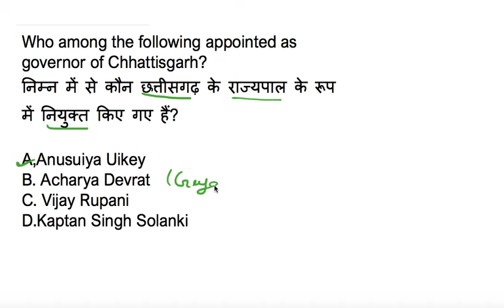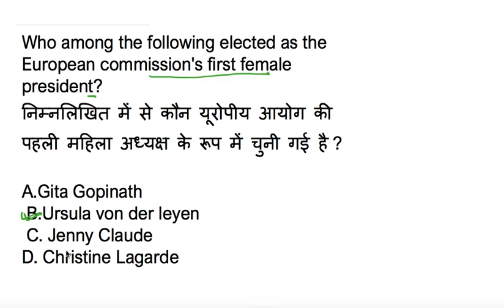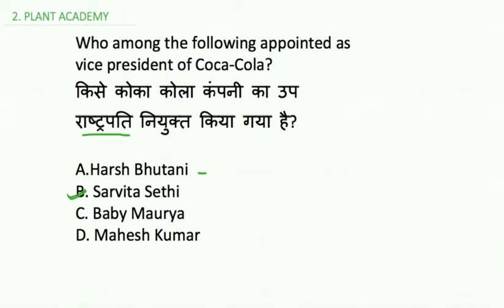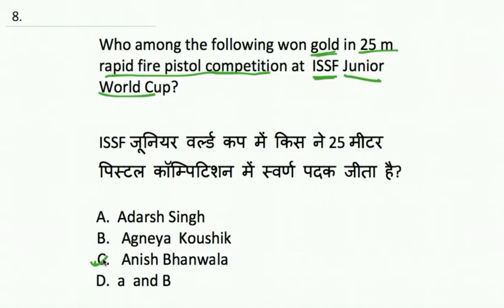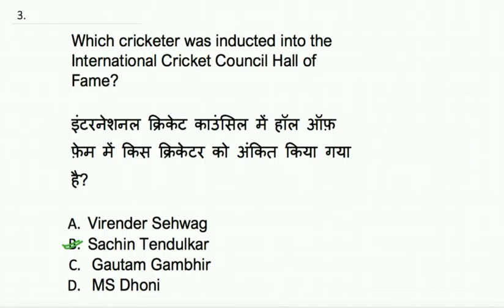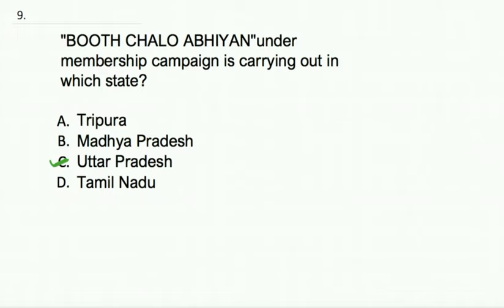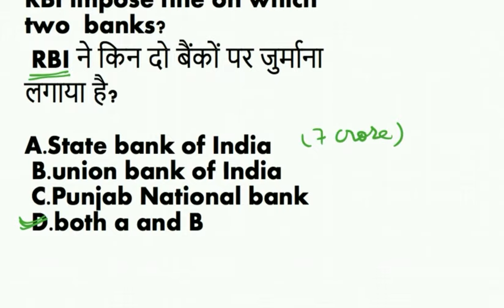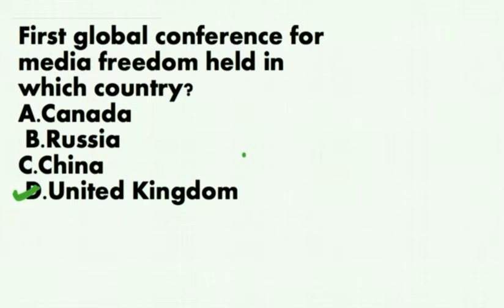40 most important current affairs mcqs of 15th -21st july upsc bpsc pcs banking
22nd july

watch regular videos of daily current affairs